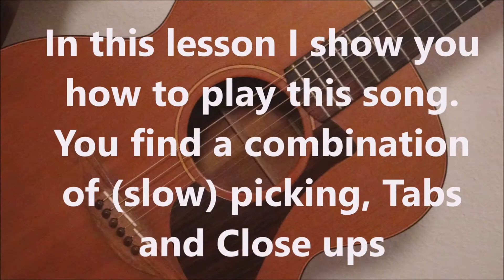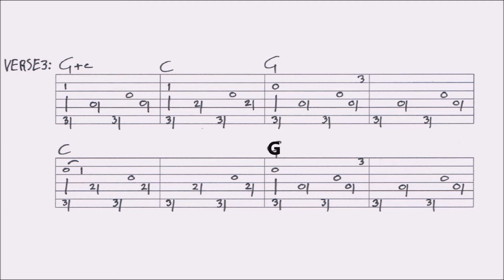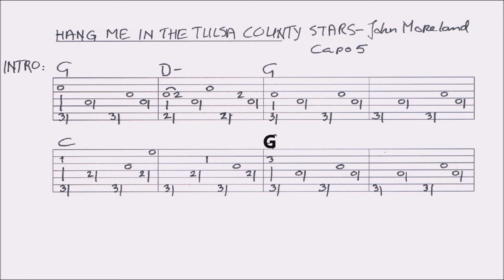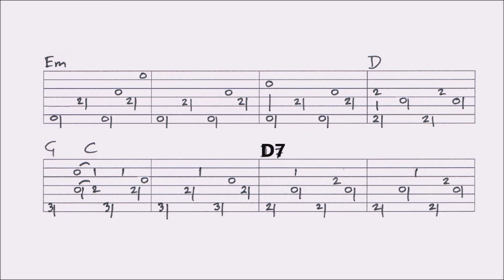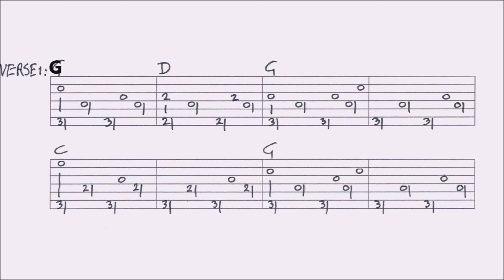HANG ME IN THE TULSA COUNTY STARS - JOHN MORELAND fingerstyle GUITAR LESSON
In this lesson I show you how to play this song. You’ll find a VIDEOTAB of this arrangement at the end of the video. For the FULL TAB of this lesson: look at my The original video this lesson is based on